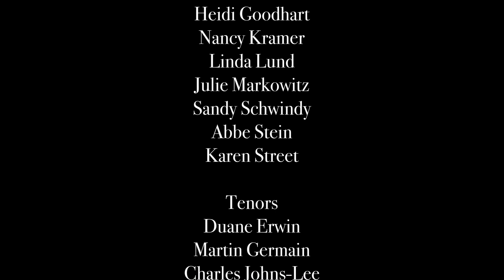I Will Lift My Eyes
By Tony Alonso. Arranged by Chris de Silva. Baritone: Vincent Lee. The Roger Young Memorial Concert. June 16, 2023

Lyrics:
It is time for me to move from my shelter of safety,
To sail as a pilgrim over the waves of the sea.
It is time to be still and to seek the Son of Mary,
Time to rest, time to leave behind my fears.

And I will not fear the storm, though it rages around me,
For slowly I am learning to place my trust in you,
To forgive every hurt and to loosen every burden;
To let go and to follow where you lead.

Refrain
I will lift my eyes to the mountains;
From where shall come my help?
My help shall come from the Lord!
So I’ll walk in the light of the path set before me,
For I know your love will show me the way.

Though I know you have prepared a path for me to follow,
I’ll never know for certain that I follow where you lead.
Still I trust that my desire to please you will guide me;
And I trust that you will keep me from harm. (Refrain)

I may stumble, I may fall, and get lost on the journey;
And my path will surely lead me to the shadow of death.
Yet I will not fear the storm, for you are ever with me,
Never leaving me to face my fears alone (Refrain x2)